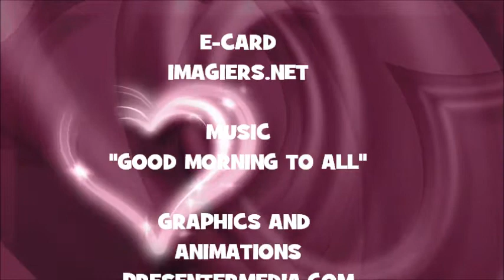¡FELIZ CUMPLEAÑOS BALTHAZAR!